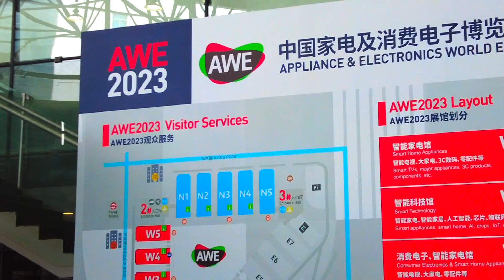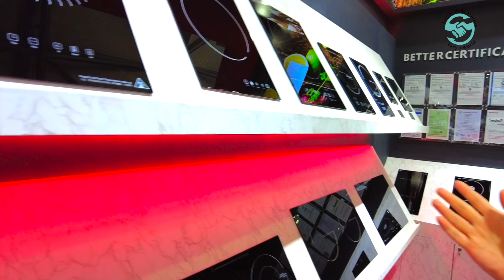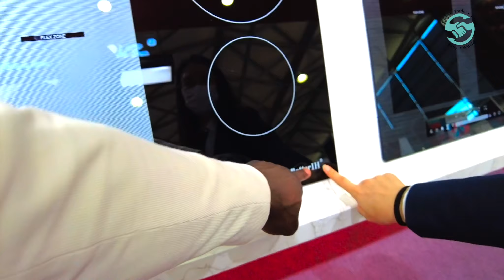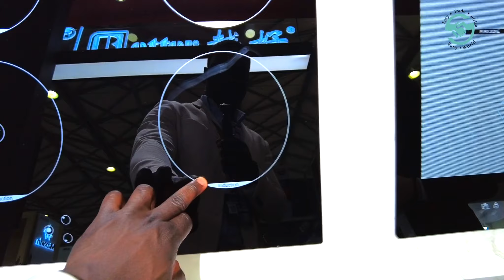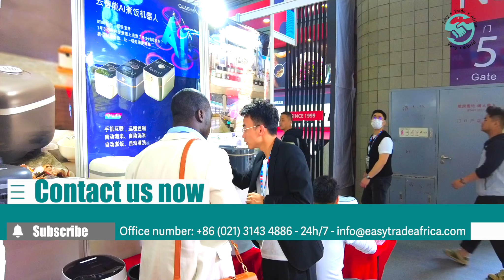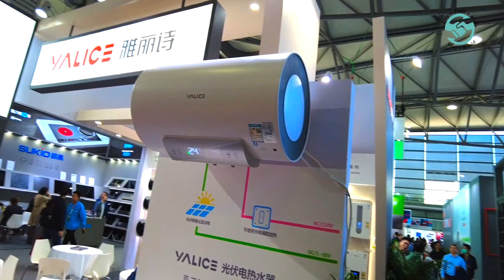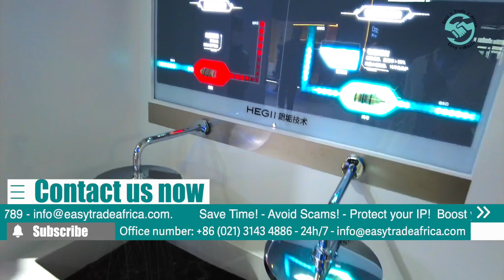Latest Innovations in Household Technology at AWE 2023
The AWE, also known as the “Appliance & Electronics World Expo,” is an international trade fair for household appliances and electronics held annually in Shanghai, China. The venue, the Shanghai New International Expo Centre (SNIEC), is a modern and easily accessible exhibition center located in the heart of the city's financial and commercial district. Founded in 1992, the fair has since evolved into a significant industry meeting point. The AWE is organized by the China Household Electrical Appliances Association (CHEAA), an influential organization that represents the interests of the Chinese household appliance industry. Each year, the fair attracts more than 300,000 visitors and over 900 exhibitors from around the world who present their latest products and innovations.

The AWE covers a wide range of industries and product categories, including kitchen appliances, household electronics, environmental technology, and smart home solutions. A particular focus is on eco-friendly technologies and energy-efficient solutions. Highlights of the fair include smart home products, various exhibition areas showcasing the latest trends and technologies, and topic-specific forums and conferences where experts share their knowledge and discuss current challenges. In summary, the AWE in Shanghai is a significant international trade fair for household appliances and electronics, distinguished by its diversity and focus on innovative technologies.
On the whole the organizers welcomed on the 4 days of the fair, from 14. March to 17. March 2019, about 340000 visitors on the AWE Appliance & Electronics World Expo in Shanghai.

The 21st edition of the AWE Appliance & Electronics World Expo takes place on 4 days from Thur., 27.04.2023 to Sun., 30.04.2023 in Shanghai.

If you are in the trading business or would like to start a business in your country, then watch our video to learn about product expositions, exhibitions, trade shows, and the Chinese wholesale market. Buy and import to your country now!